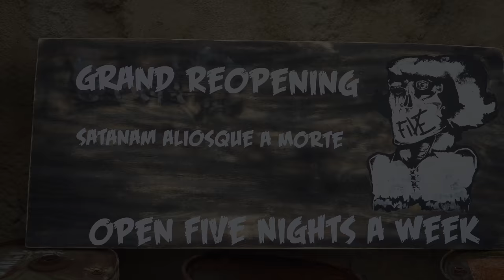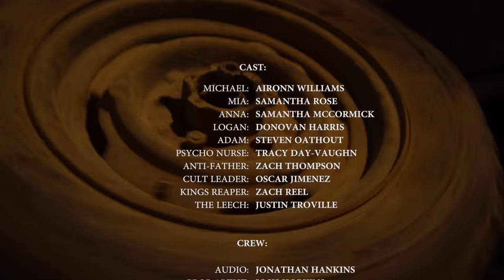FIVE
A short film following a group of teens who arrived at a haunted house early, to only be picked off by a secret cult who owns the facility, one by one. What happened to the other visitors later that night you may ask? Well, you will have to answer that yourself...